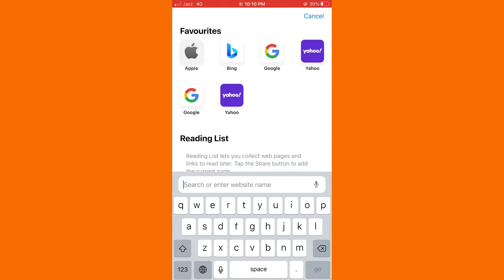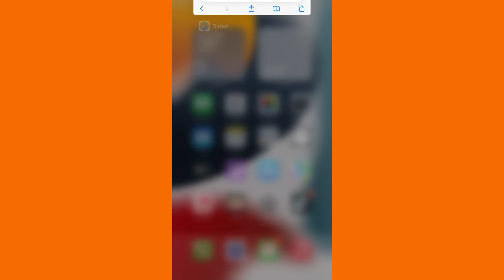HOW TO INSTALL IOS 15.5 ON IPHONE & IPAD | ON 6th APRIL 2022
In This Video I will Explain You How To Download And Install Ios 15.5 Ios Of New Update.

if you need any help about iphone ipad or any device of ios you can comment me.

Please don,t forget like & subscrib to my youtube channel.

Hope this video helpfull for you.